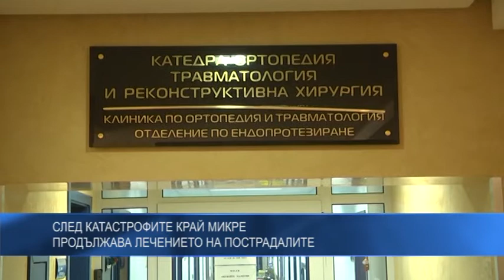След катастрофите край Микре - продължава лечението на пострадалите